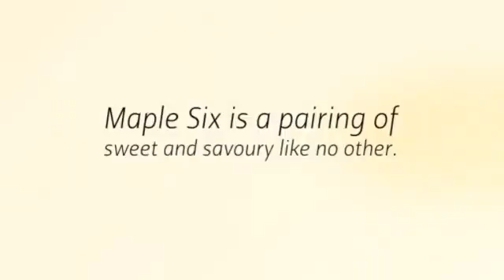Wedding Catering Toronto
Wedding Catering Toronto is popular around the world, especially. Long gone are the days when your mom, your grandma, and your aunt spent three days cooking the meal for your reception. There are so many other details that go into the preparation of a wedding - the seating arrangements, the decorations, the location, and preparing food would just add more stress.